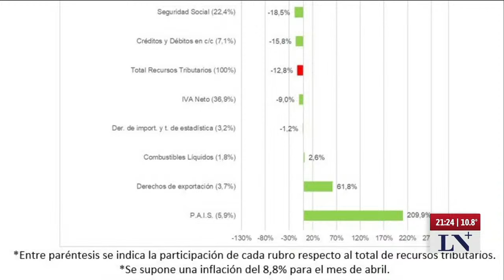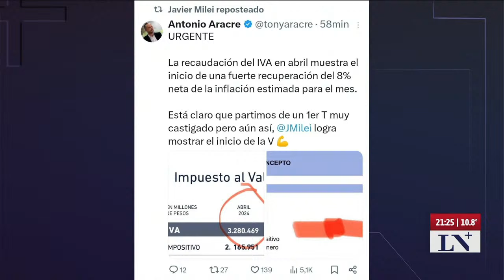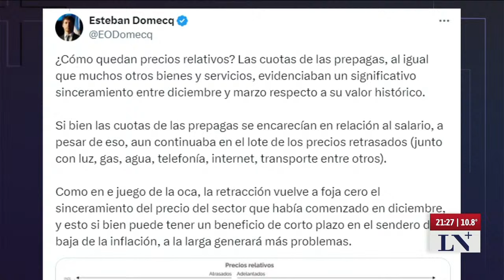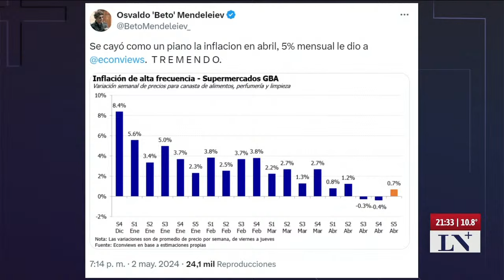Optimismo en el gobierno por la recaudación del IVA de abril; una recuperación del 8%